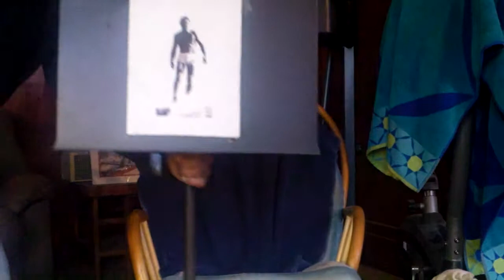Beach Boys 2-1/1